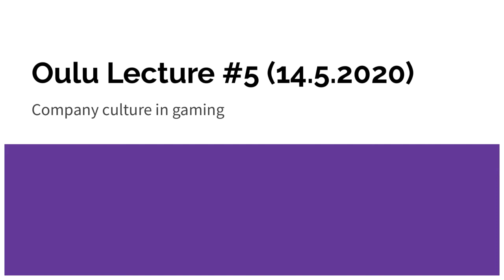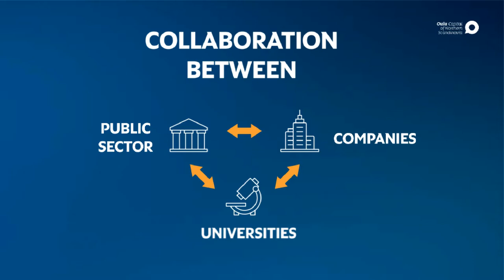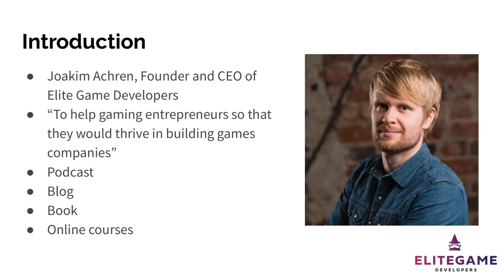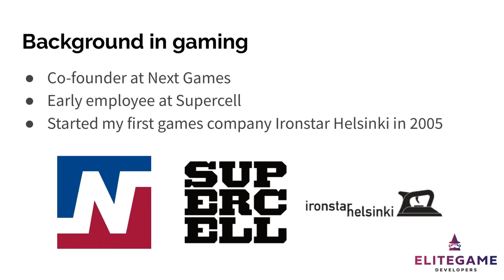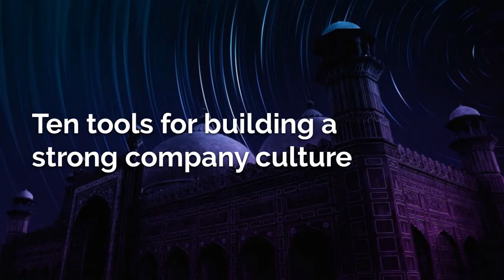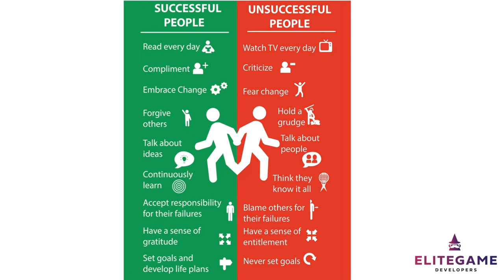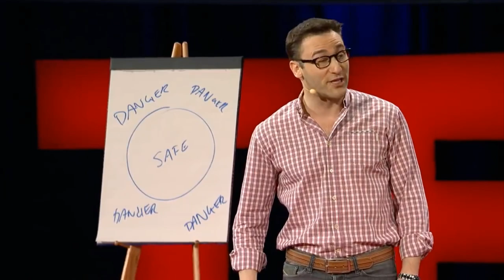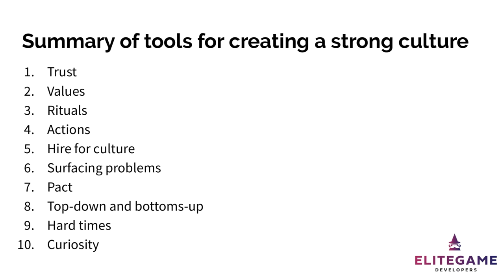Company culture in gaming